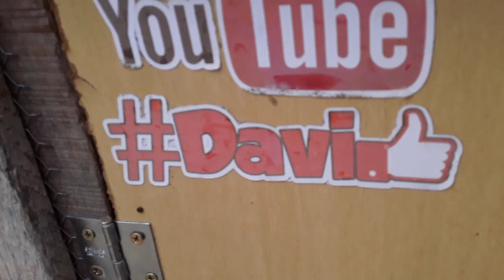Colhendo ovos caipira.